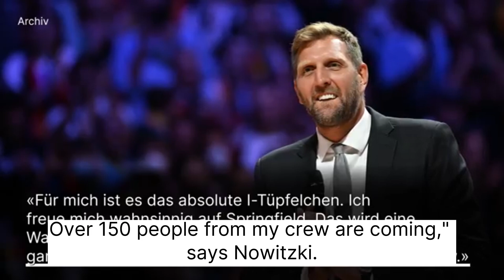Nowitzki already excited: Admission to hall of fame is "icing on the cake"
Germany's most successful basketball player is honoured again. Dirk Nowitzki also sees the admission to the so-called Hall of Fame as the end of the celebrations.